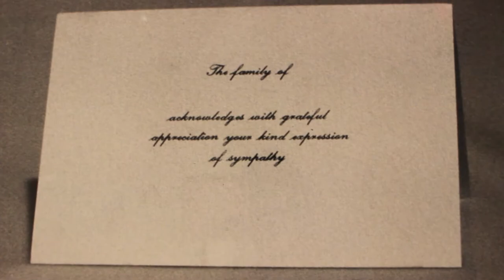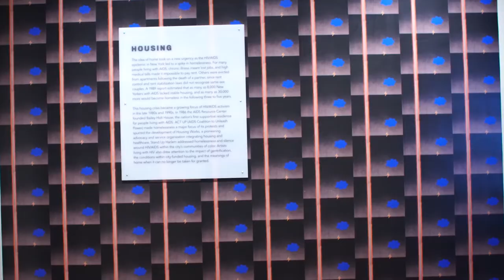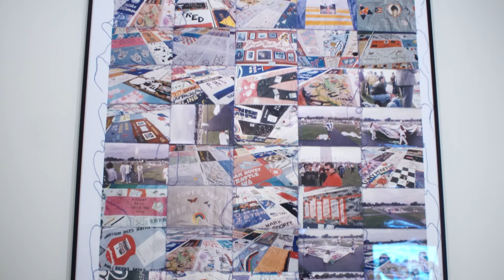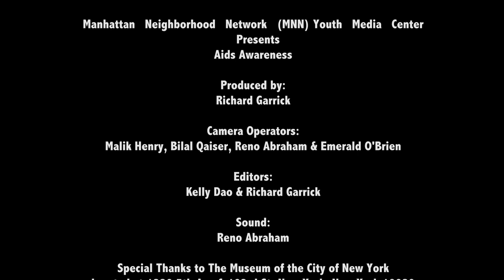AIDS at Home: Art and Everyday Activism - Interview at MCNY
Youth Media Center
Presents

An Original Production
AIDS at Home

Produced by: Richard Garrick

Camera: Malik Hengry, Bilal Qaiser, Reno Abraham, & Emerald O'Brien

Editor: Kelly Dao

Sound: Reno Abraham

Youth Media Center

Dan Coughlin
President & CEO

Zenaida Mendez
Director
MNN El Barrio Firehouse Community Media Center

Silvia Echeverria
Manager
MNN Youth Media Center

Andre Manning
Production Coordinator

Youth Media Center located at

Copyright, 2017

The Youth Channel had the opportunity to take a look and talk to the curator of the Aids at Home Exhibit at the Museum of the City of NY. The exhibition places paintings, photography, and film alongside archival objects from activist groups and support programs to uncover the private stories of HIV and AIDS and reconsider caretaking, community building, and making art as acts of resistance.

Special thanks to MCNY for the opportunity and to Stephen Vider for the collaboration.

The Youth Channel is a production from Manhattan Neighborhood Network's Youth Media Center. The YMC has a mission to develop 21st-century communicators and critical thinkers. We provide New York City youth with high-quality media production education classes  to encourage critical analysis of local, national and international social justice issues; community activism; and personal and professional development. The Youth Channel is